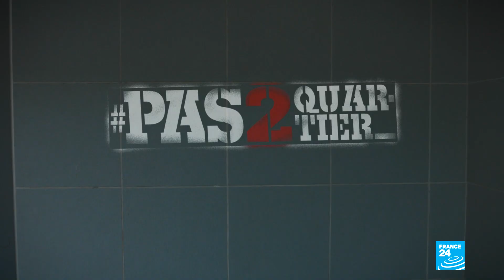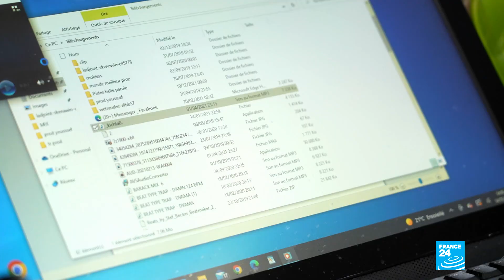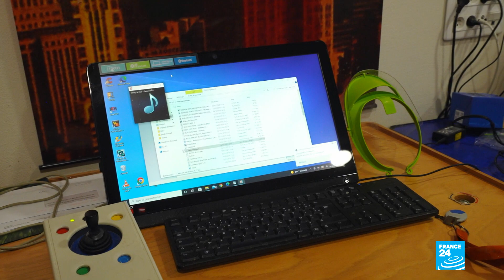Massyl, le rap au-delà du handicap • FRANCE 24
C'est une histoire qui fait fi de tous les clichés. Massyl Kasri, né avec une infirmité motrice cérébrale, est un enfant du quartier Beauval à Meaux. Et depuis qu'il a découvert sa passion le rap, rien ne l'arrête.